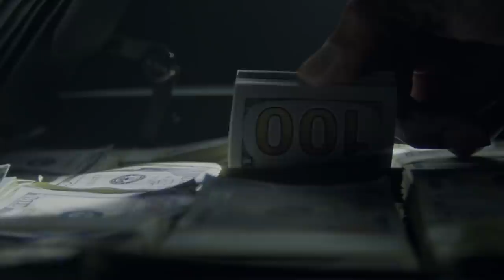25 Things You Missed In Ozark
Everything you missed in Ozark so far

Ozark is easily one of the most addictive and binge worthy shows you can stream right now. The crime drama that follows the lives of the money laundering Byrde family and their escape to the Ozarks has been one of the most watched shows on the streaming platform Netflix, with it being adored by fans and critics alike. With three seasons done and another on the way, the show’s fan base continues to grow and grow. This is partly down to the fact that there is a great deal of care and attention to detail that goes into making the show. This includes hidden details, easter eggs, references and interesting behind the scenes details- all of which are so interesting, we decided to talk about them here.

In this video we will take a look at 25 things you might have missed in Ozark, including references to hit shows, real life inspiration and hidden imagery from the get go. Get ready to hit the lakes and a take a trip to Missouri as we return to the world of Ozark!

What did you make of this video? Any we missed? Are you a fan of the show?

Chapters:
0:00 Intro
0:55 The Meaning of Byrde
1:52 Addiction
2:32 The O
3:07 The Title Cards
3:52 Fallen Angel
4:39 Banana Stand
5:13 Maritime Law
5:43 Horrible Bosses
6:21 CFL
6:59 Ritchie Valens
7:22 Jason Bateman's Shoes
7:53 FBI
8:42 The Cast
9:26 Bateman The Director
10:00 Laura Linney
10:29 Peter Mullan
11:09 Dance Moms
11:24 Hand Double
12:10 Tom Pelphrey
12:57 Fishing Language
13:28 Character of Russ
13:51 Ozark Creator
14:21 Atlanta
14:47 Real Location
15:07 Season 4 Will Be The Last

Written by: Aiden M
Narrated by: Jacoby Bancroft
Edited by: Rahul C